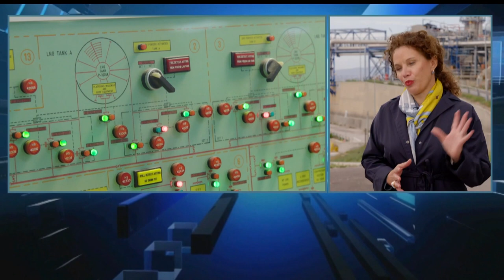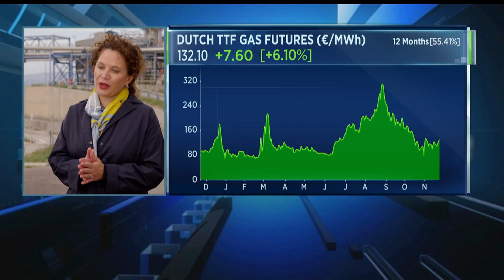Refilling next summer will be difficult, Greek national gas operator CEO says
DESFA CEO Maria Rita Galli discusses Greek gas supply and storage levels heading into the first winter since the start of the war in Ukraine.